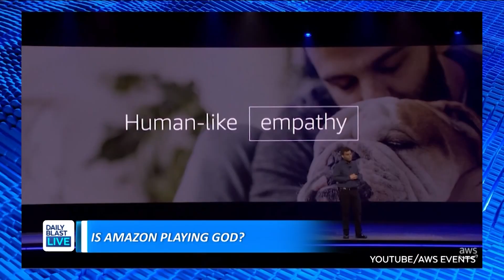Amazon’s Alexa May Soon Mimic Voices, Including of Dead Relatives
Saved voicemails and old videos may soon not be the only way to hear a lost loved one's voice again.

A glimpse of Amazon Alexa's newest feature, still in development, uses artificial intelligence to replicate voices on the virtual assistant.

A head scientist for Alex says the goal is to build greater trust with users by "infusing artificial intelligence with the human attributes of empathy and affect."

  12:30 p.m. - 1 p.m. ET
  1:30 p.m. - 5 p.m. ET
  7:30 p.m. - 8 p.m. ET

🔴 DailyBlastLive.com